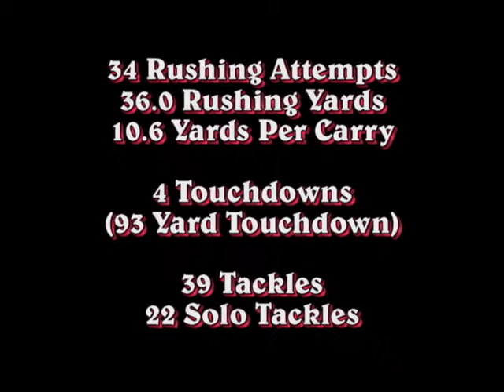2013 Ryan Martin Football Highlights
Ryan Martin is a Sophomore Running Back / Linebacker for the 5A State Semi-Finalist Anderson County Bearcats.